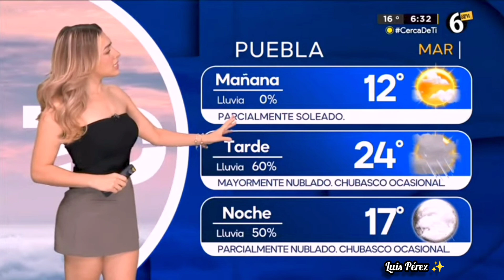Jessica De Luna 😍